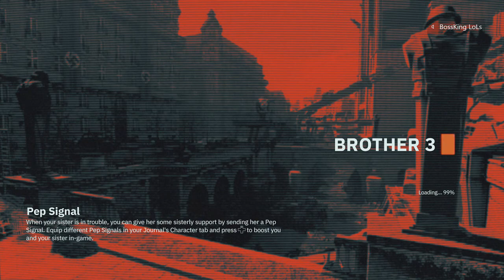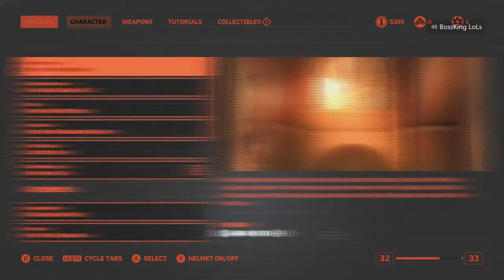My Eye ! - Wolfenstein: Youngblood - Let's Play W/ Zack - Part 9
My Eye !!!